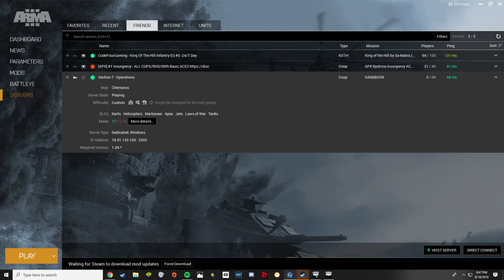PhantomNinja Saturday OP with S7